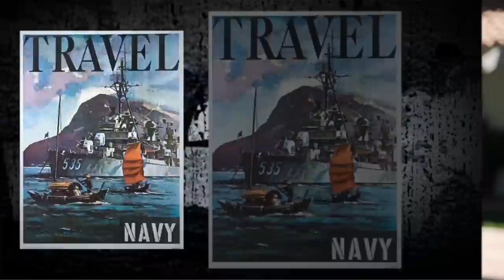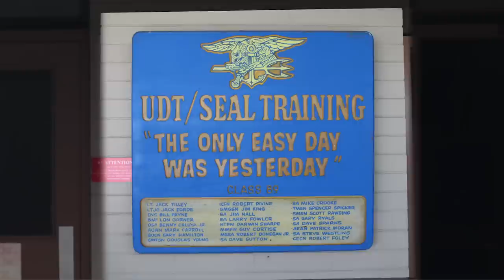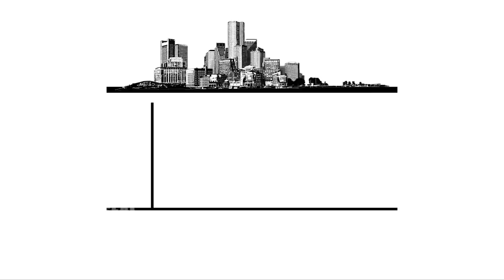Navy SEAL: Life After the Teams-Professor Michael Crooke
Navy SEAL, Pepperdine University professor, Dr. Michael Crooke tells how he accomplished much in his life -- athlete, veteran, business entrepreneur, academic -- claiming his experience as a Navy SEAL laid the foundation for his many achievements. Learn what he has to say about his "Life After the Teams".